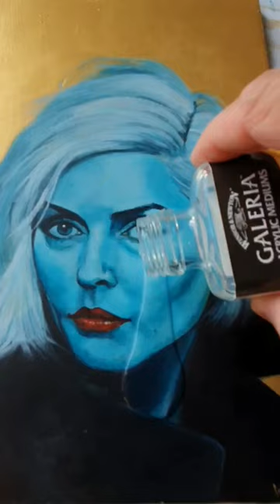Varnishing 'Green Debbie', a painted portrait of Debbie Harry of Blondie.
Portrait of Debbie Harry.